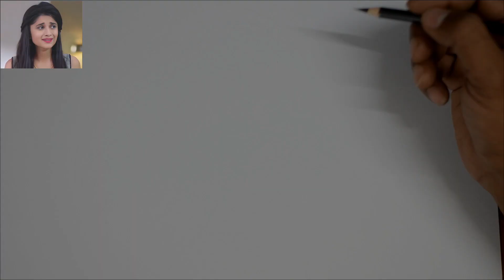Chhod Diya Vo Rasta | Arijit Singh | Official Song 2024 Best Of Arijit Songs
Chhod Diya Vo Rasta | Arijit Singh | Official Song 2024

Song Lyrics:- "Chhod Diya"
(from "Baazaar" soundtrack)

Chhod diya wo raasta
Jis raaste se tum the guzrein

Tod diya wo aaina
Jis aaine mein tera aks dikhe

Main shehar mein tere
Tha gairo sa
Mujhe apna koyi na mila
Tere lamhon se
Mere jakhmon se
Ab toh main door chala

Rukh na kiya unn galiyon ka
Jin galiyon mein teri baatein ho

Main tha musafir raahan ka teri
Tujh tak mera tha daayara

Main bhi kabhi tha mehbar tera
Khanabadosh main ab thehra

chhoota nahi unn foolon ko
Jin foolon mein teri khusboo ho
Ruth gaya unn khwaabon se
Jin khwaabon mein tera khwaab bhi ho

Kuchh bhi na paya maine safar mein
Hoke safar ka main reh gaya

Kaagaz ka boshida ghar tha
Bheegte baarish mein beh gaya

Dekhun nahi uss chaandni ko
Jis mein ke teri perchhayi ho
Door hoon main in hawaaon se
Ye hawa tujhe chhoo ke bhi aayi na ho